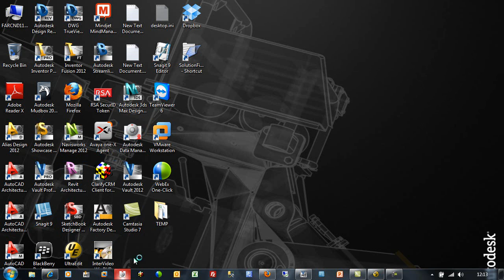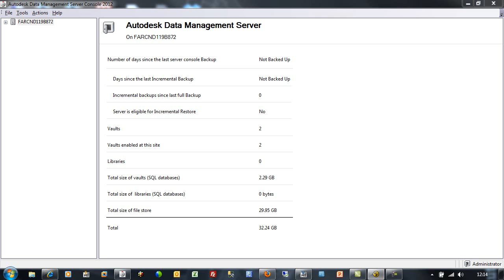Missing Windows and Dialogue boxes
The first in a series of short videos on recovering missing Vault windows layouts and dialogue boxes.